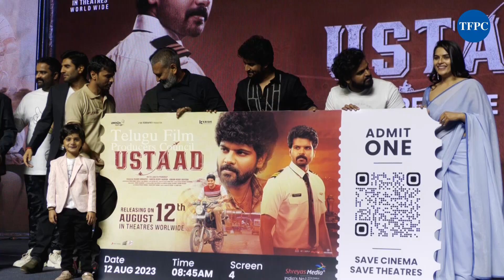Nani SS Rajamouli Entry At Ustaad Pre Release Event | TFPC